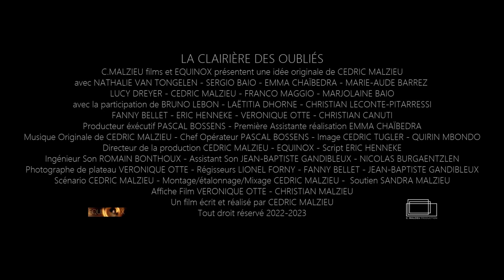La Clairière des Oubliés Bande Annonce officielle (Film de Cédric Malzieu)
Voici les amis, la bande annonce officielle du film "La Clairière des oubliés" réalisé sur Annecy par le réalisateur Cédric Malzieu